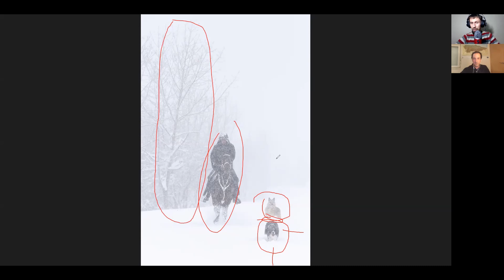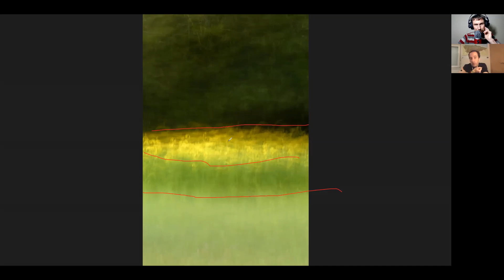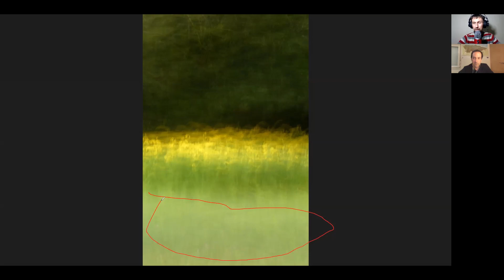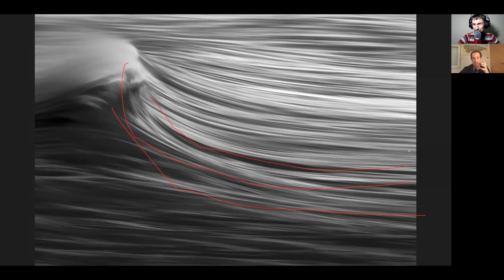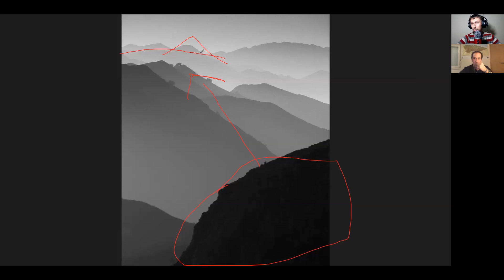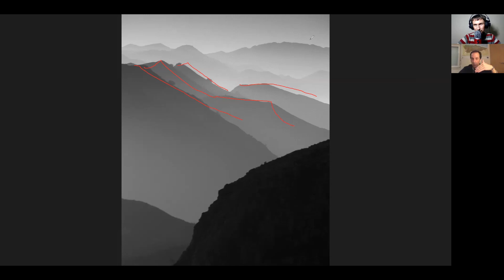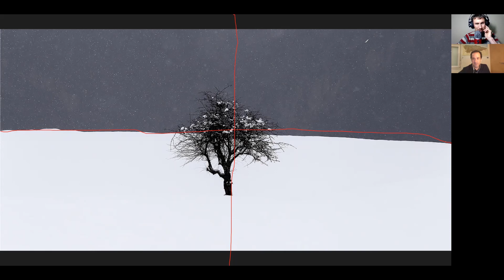16. Entrevistas a Fotógrafos: IVÁN MORÁN G-R (ESPAÑA)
REVISA EL TRABAJO DE IVÁN MORÁN G-R:
ARTÍCULO EL AIRE VISIBLE DE IVÁN MORÁN (También disponible para descarga en el Grupo de Estudio de Facebook).

En este episodio de "10 Fotos - 10 Historias", conversamos con Iván Morán G-r, fotógrafo español que ha conseguido un estilo con una estética muy personal y reconocible.

Iván nos relata qué busca en sus fotografías y cuales son las condiciones climáticas que le resultan más atractivas para planificar una salida.

Además, conversamos sobre la influencia que ha tenido José Benito Ruiz en su trabajo y de como se ha vuelto un desafío tratar de no repetir imágenes que "ya están hechas".

"10 Fotos - 10 Historias" es un programa conducido por Paulo Olivier Hanshing, fotógrafo y periodista chileno.

En él se entrevista a fotógrafos profesionales y destacados especialistas en fotografía de naturaleza de diferentes partes de Latinoamérica y el mundo para ir empapándonos de su espíritu y amor por la naturaleza.

Tanto el formato, basado en analizar 10 fotos de cada invitado, como el nivel de los fotógrafos invitados, han hecho que la iniciativa se convierta en un referente en el área a nivel Latinoamericano.

INVÍTAME A UN CAFÉ:
En este canal encontrarás mucho contenido de acceso libre y con tu aporte me estás ayudando a seguir generándolo